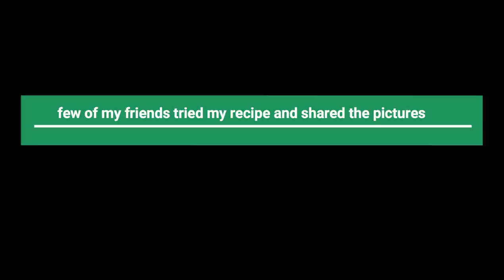Pancake mix Gulab jamun|Instant gulab jamun|Tamil USA vlog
Made Gulab jamun using pancake mix

2 cups sugar
4 cups water
Powdered cardamom
Take a pan... add the sugar,water and let the sugar dissolve and add the cardamom powder

For Gulab jamun

Pancake mix 1 1/2 cup
Milk
Take a bowl... add the pancake mix... add milk slowly and make it as a dough... roll them into tiny balls and deep fry them in very low flame in oil or ghee and add them to the sugar syrup... yummy smooth spongy buttery gulab jamun is ready... do try it... u won’t be disappointed